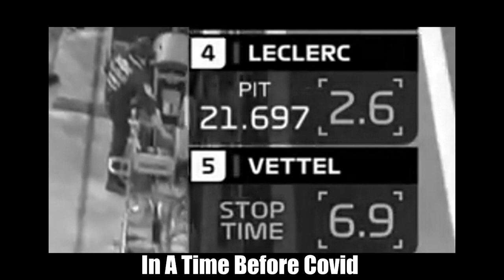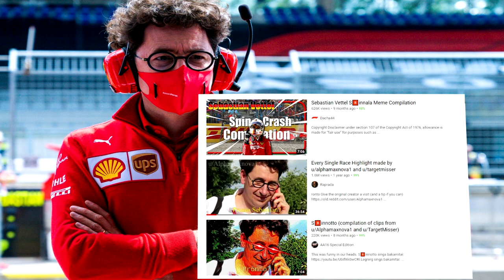Ferrari In 2020 - Clownery & Buffoonery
We expected 2020 for Ferrari to be yet another eventful year, but not in our wildest dreams would it be this dramatically poor. In this video you shall witness the incompetence of the once great Italian team that forced drivers Charles Leclerc & Sebastian Vettel into the midfield and forced their fanbase into a worldwide depression.